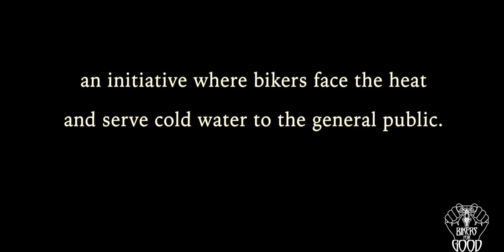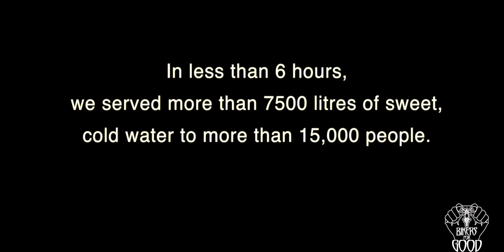Wheeling Happiness | Bikers for Good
Differently abled people are often seen as "NOT NORMAL"... This is something they deal with on an everyday basis, and somewhere there is the need for an EQUAL TREATMENT... Bikers for Good with Wheeling Happiness saw this as an opportunity and did it's bit for a "NORMAL" life!